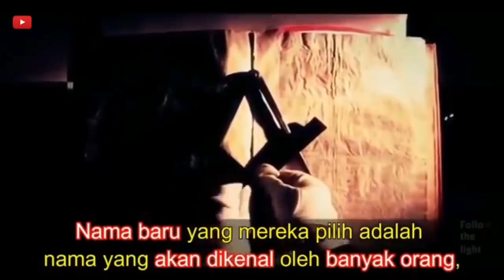freemason (sub indo)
Elit global/ illuminati/fremason = menguasai dunia dengan mengendalikan para pemimpin semua negara.